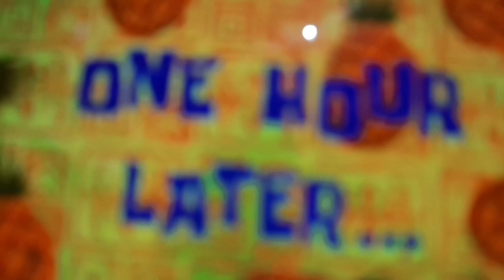GOLDEN RET.NA buntis